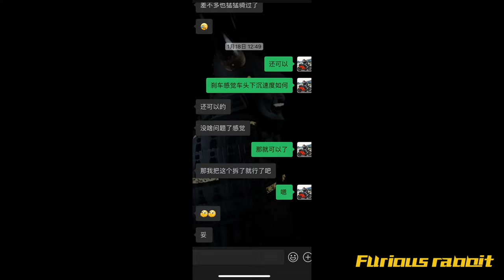必看乾貨！超帥的鈴木隼調車，關於避震，你需要知道的所有細節｜上官琦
必看乾貨！超帥的鈴木隼調車，關於避震，你需要知道的所有細節

成為頻道會員，即可獲取更多專屬課程與相關課件！
我的WeChat：sgq01091215
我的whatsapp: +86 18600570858